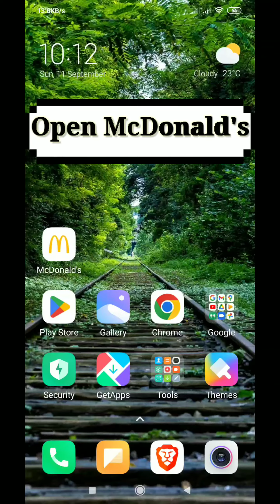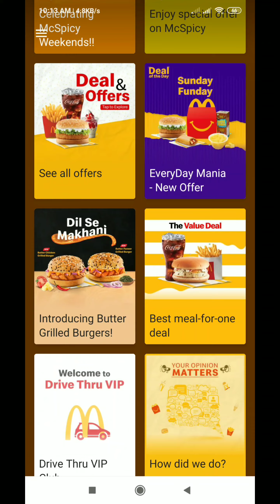How to Change Country and Language on McDonald's app | Techno Logic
Hello everyone, welcome to Techno Logic. In this video, we'll learn how to change country on McDonald's account in simple steps.